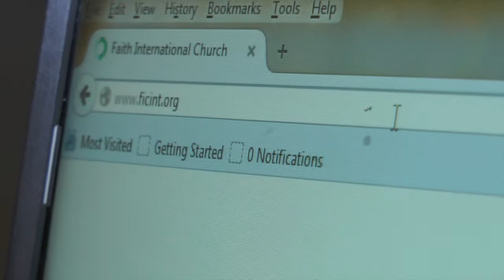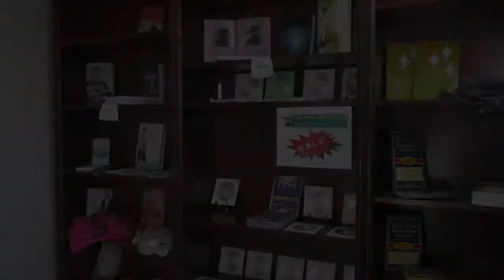Faith International Church Announcements December 14, 2014